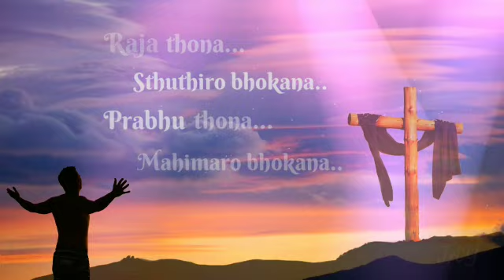Christian Banjara song for WhatsApp Status // Ma godi vaalan // Sabavath Kuppusamy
Post your requests (or) you can send us through mail (or) also through SMS...

Sabavath Kuppusamy-Official music video for " Ma Godi Vaalan "- Christian Banjara song from JEEVANER ADHIPATHI YESU album.

credits:

Vocal: Dhanunjay

Lyrics: Sabavath Kuppusamy

©This song is copyright to SabavathKuppusamy.